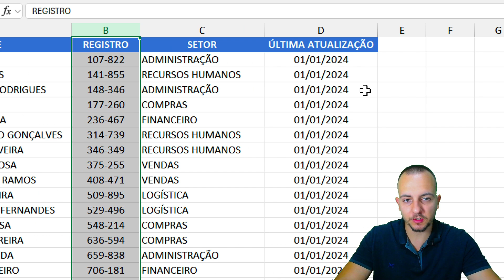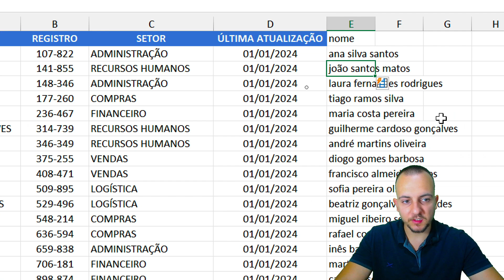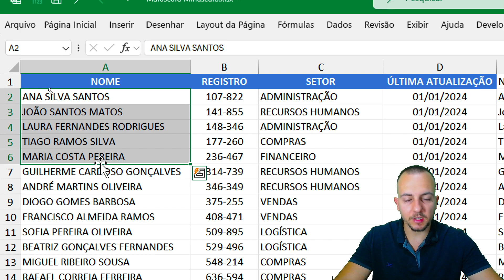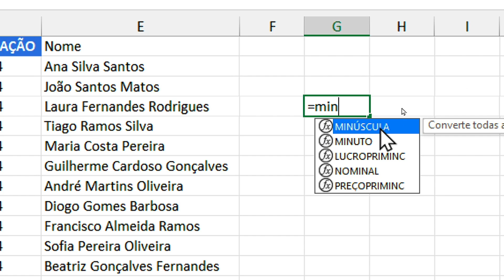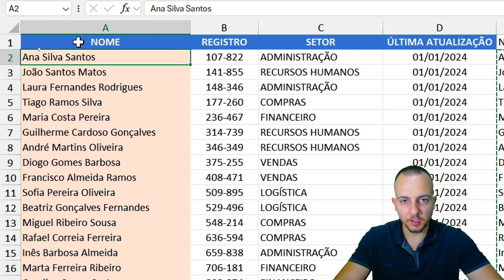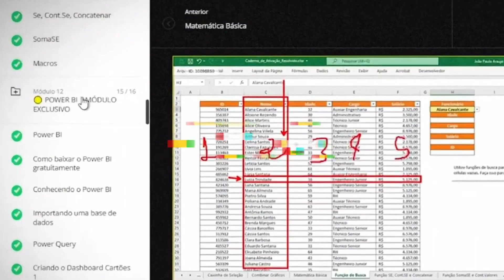Texto só com Primeira Letra Maiuscula, ou tudo em Minusculo etc | Ajustar Texto Excel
nessa video aula de Excel Vamos aprender como transformar textos no Excel como formatar textos no Excel a utilizar formatação de textos por exemplo utilizar letra maiúscula só na primeira letra ou seja primeira letra maiúscula ou deixar tudo em minúsculo ou deixar tudo em maiúsculo Vamos aprender a fazer esses ajustes no Excel sem utilizar fórmulas e funções como a fórmula maiúscula e a fórmula minúscula no Excel

vamos utilizar uma das Ferramentas mais importantes no Excel que é o preenchimento relâmpago ou ainda podemos utilizar o atalho Ctrl E para nos ajudar o preenchimento relâmpago nos permite criar padrões sequências e combinações e aí uma vez que utilizamos o preenchimento relâmpago no Excel todas as demais linhas são preenchidas de modo a seguir o padrão que começamos a fazer

Dessa forma podemos juntar textos no Excel juntar nome e sobrenome ou ainda separar o nome do sobrenome por exemplo ou utilizar Como nessa aula gratuita de Excel que é transformar nomes que estão todos em letra maiúscula para letra minúscula ou deixar apenas a primeira letra de cada palavra em maiúsculo

a função maiúscula no Excel transforma textos em letra maiúscula e a função minúscula transforma textos no Excel em letras minúsculas.